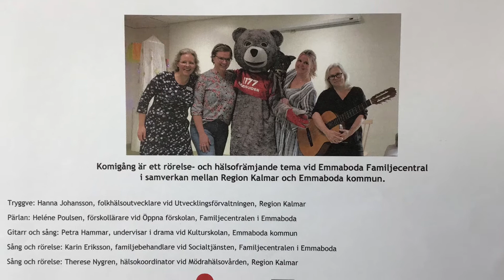Superkatten Pärlan och Tryggves Komigång-gympa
Upp och hoppa, stora som små!
Sjung och häng med på en rolig rörelsepaus med Superkatten Pärlan och Tryggve.

Komigång är ett rörelse- och hälsofrämjande tema vid Familjecentralen i Emmaboda, i samverkan mellan Region Kalmar och Emmaboda kommun.

Tryggve: Hanna Johansson, folkhälsoutvecklare vid Utvecklingsförvaltningen, Region Kalmar
Pärlan: Heléne Poulsen, förskollärare vid Öppna förskolan, Familjecentralen i Emmaboda
Gitarr och sång: Petra Hammar, undervisar i drama vid Kulturskolan, Emmaboda kommun
Sång och rörelse: Karin Eriksson, familjebehandlare vid Socialtjänsten, Familjecentralen i Emmaboda
Sång och rörelse: Therese Nygren, hälsokoordinator vid Mödrahälsovården, Region Kalmar